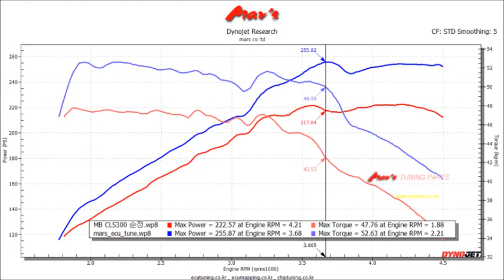2019 Mercedes - C257 CLS 300d Mar's ECU Tune Dyno Test 255WHP